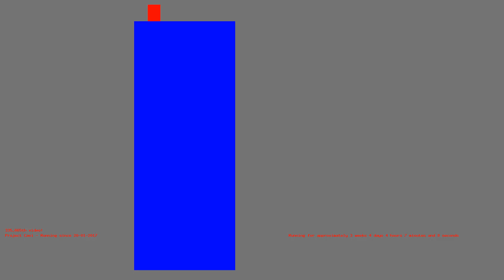1487124678 - Webdriver Cavi - H2